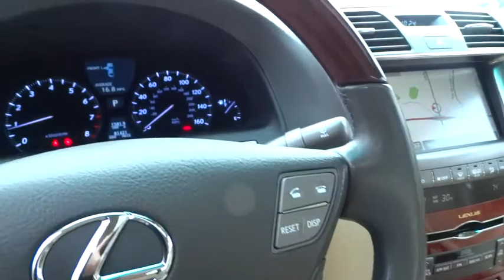2008 Lexus LS 460 Des Moines, Johnston, West Des Moines, Clive, Waukee, IA 85026923V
2008 Lexus LS 460

CARFAX 1-Owner. LWB trim. Moonroof, Navigation, Heated/Cooled Leather Seats, Premium Sound System, Satellite Radio, Back-Up Camera, Aluminum Wheels, Head Airbag, Heated Rear Seat. SEE MORE!KEY FEATURES INCLUDELeather Seats, Navigation, Sunroof, Heated Driver Seat, Heated Rear Seat, Cooled Driver Seat, Back-Up Camera, Premium Sound System, Satellite Radio, iPod/MP3 Input, Bluetooth, Multi-CD Changer, Aluminum Wheels, Keyless Start, Dual Zone A/C MP3 Player, Remote Trunk Release, Keyless Entry, Steering Wheel Controls, Child Safety Locks.EXPERTS RAVEnewCarTestDrive.com's review says Lexus has been the highest-ranking brand in the J.D. Power and Associates dependability study for more than a decade.. Approx. Original Base Sticker Price: $72, 900*.PURCHASE WITH CONFIDENCECARFAX 1-OwnerWHO WE ARELithia is one of America's largest automotive retailers. We are focused on providing customers with an honest and simpler buying and service experience. We are giving customers straightforward information so that they can make confident decisions. We believe that our local communities are our lifeblood. In addition to the employment opportunities we provide in each of our neighborhoods, we also provide contributions to charitable organizations that serve our families, friends, and customers.Pricing analysis performed on 11/22/2014. Please confirm the accuracy of the included equipment by calling us prior to purchase.